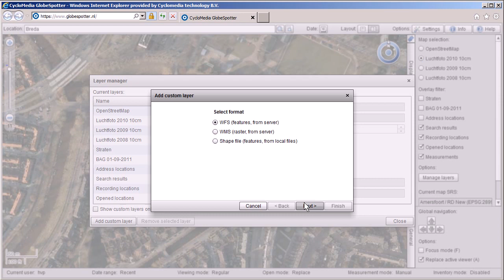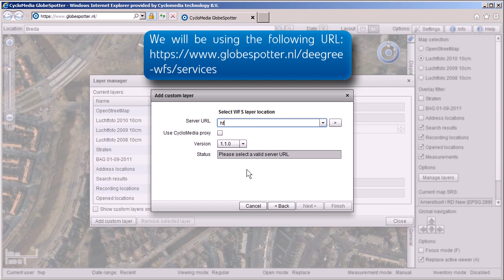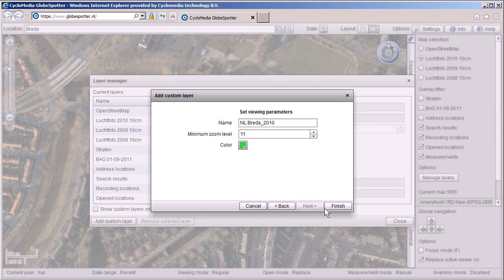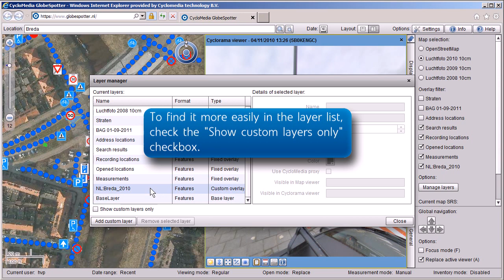GlobeSpotter Howto - Add a custom layer